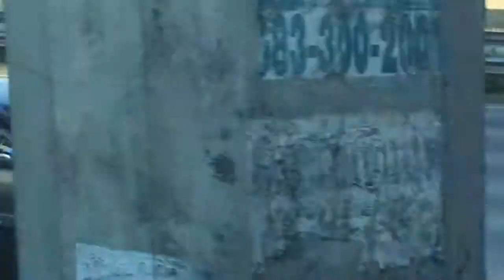รถชนกันบนสะพานยูเทิน,วัดคุณหญิง,ขอบสะพานร่วงมาใส่ถนน,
รถชนกันบนสะพานยูเทิน,วัดคุณหญิง,ขอบสะพานร่วงมาใส่ถนน,ทำให้รถติดเป็นทางยาว,